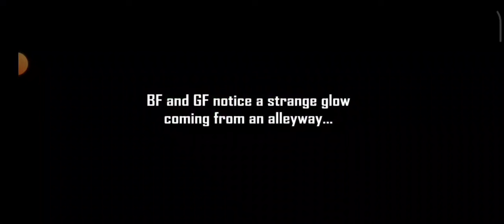Popular Music Game - Friday Night Funkin 🎶🤩🎵🎤